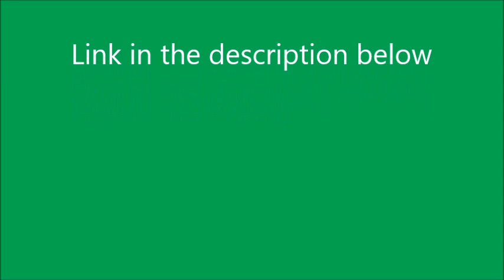Link to Scaredy Engines redub